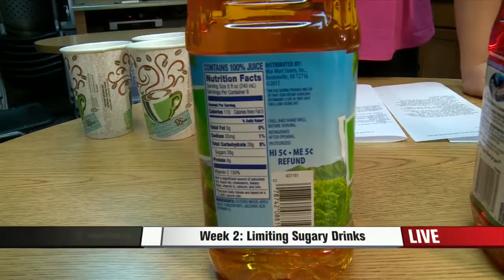Week 2: Limiting Sugary Drinks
How labels can trip you up.